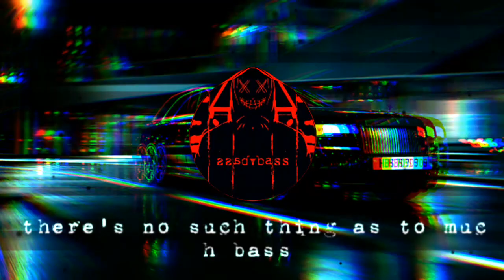ginseng strip - Yung lean bass boosted